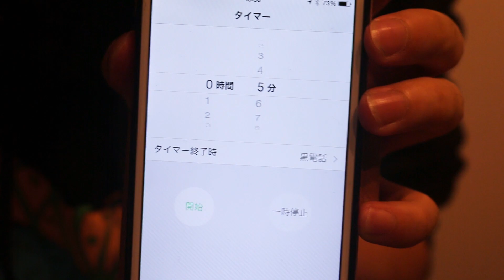5分で髪のベース作りにチャレンジ！ Hair Styling Challenge In 5ｍinutes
こんにちは、もるさんです。
今回は前回紹介した「カーラー」でベース作りを５分でできるかチャレンジしてみました。